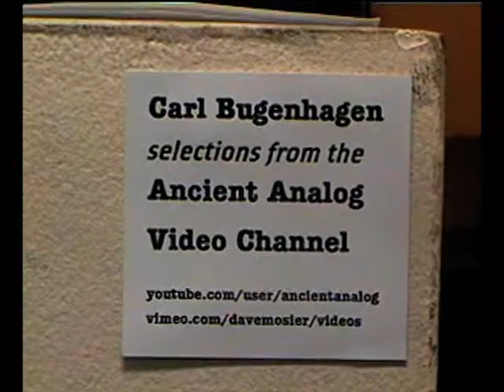Documentation from first window display at the Projection Museum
This is video documentation of an installation I did for a group show at the Vagrant Eye Projection Museum which was curated by Colin Manning and was captured at the opening art reception.